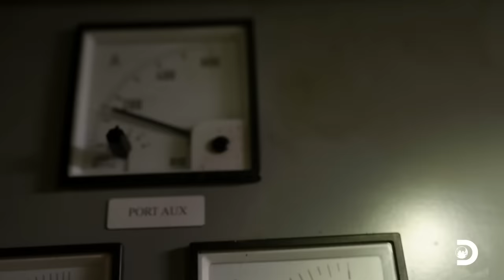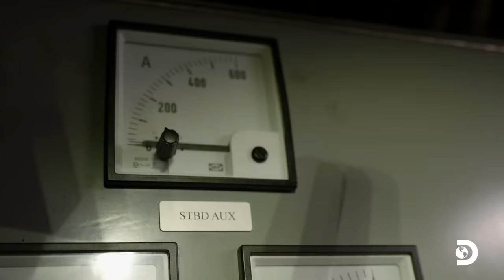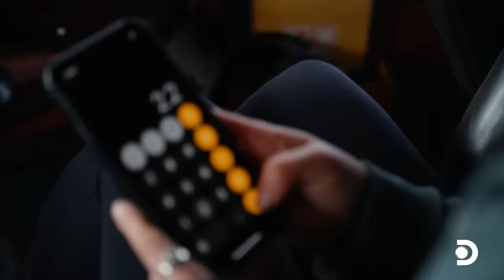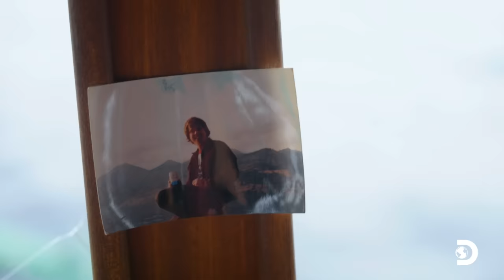Destructive Boat Breakdowns | Deadliest Catch | Discovery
In this heart-pounding video, witness catastrophic boat breakdowns like never before. Join us as we delve into the perilous adventures faced by these fearless fishermen aboard the treacherous Bering Sea. Brace yourself for jaw-dropping moments, intense action, and nail-biting tension as we explore the unexpected dangers lurking amidst the unforgiving waters. Prepare to be captivated by the gripping tales of boat breakdowns that have left crews searching for answers, battling Mother Nature's unpredictable force.